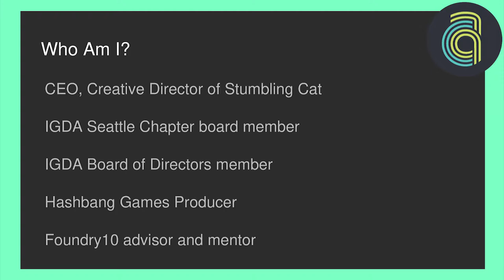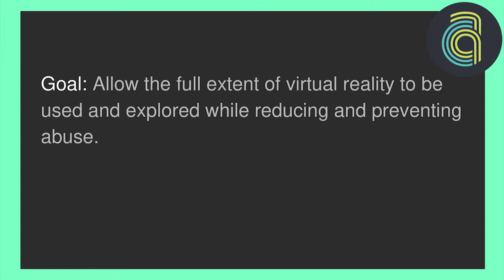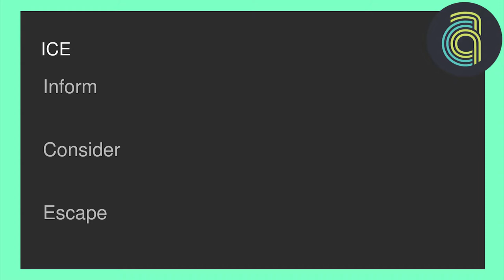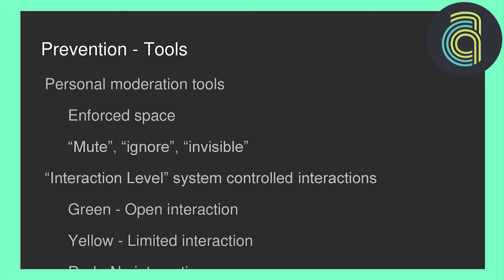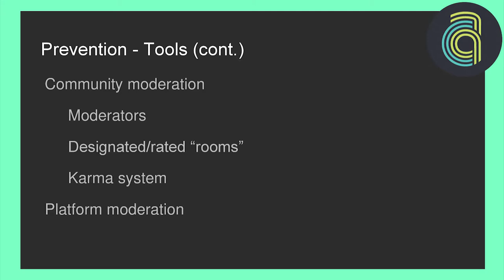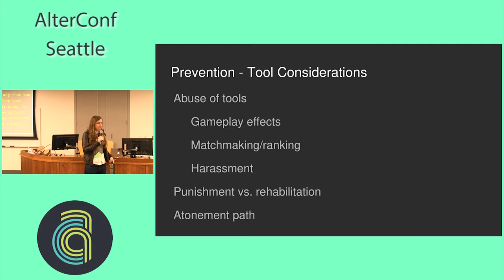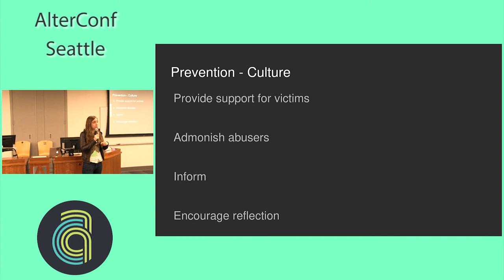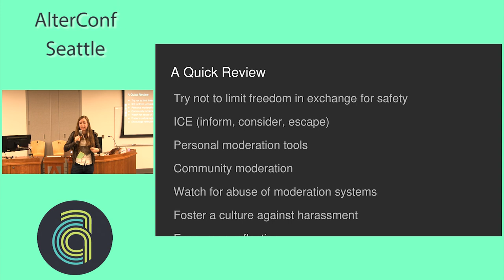AlterConf Berlin 2017: Virtual Armor: Tools for Preventing Abuse in VR by Renee Gittings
Virtual reality as a medium goes beyond our previous conceptions of immersion. The feeling of "presence" created by VR allows for new levels of raw emotional experience. Alongside the thrilling possibilities this opens up, there are a number of new considerations that must be made to avoid abuse and harassment, as well as reduce unwanted discomfort from either the content or other users. Learn about what to consider, provide and avoid to prevent abuse in virtual reality.